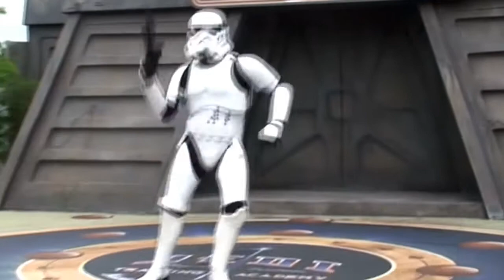Never Gonna Give You Up - Stormtrooper Dance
What can I say? They put a smile on my face every time. Enjoy!